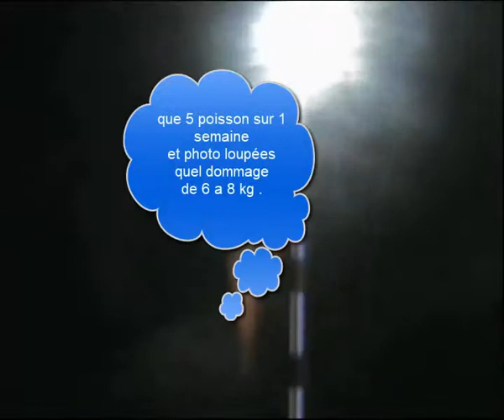peche a la carpe au etangs sauvages